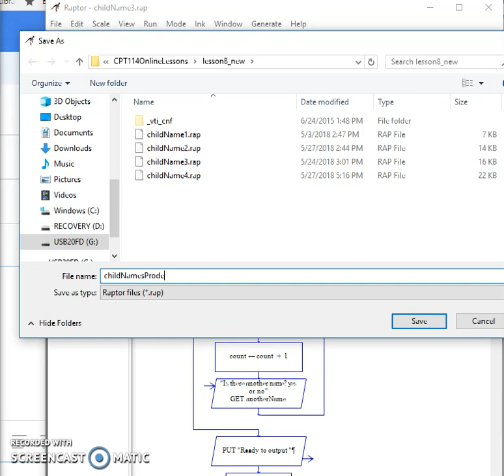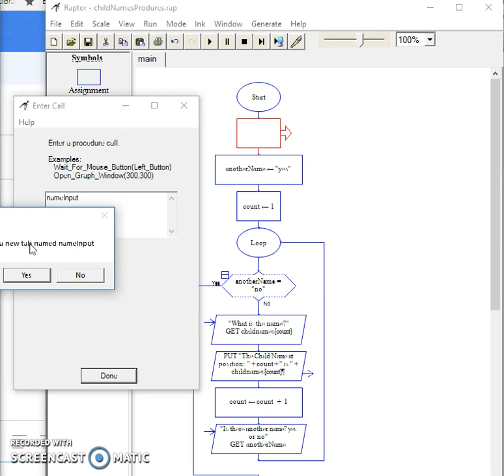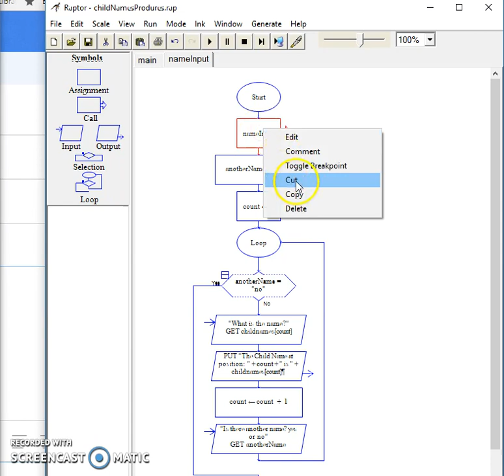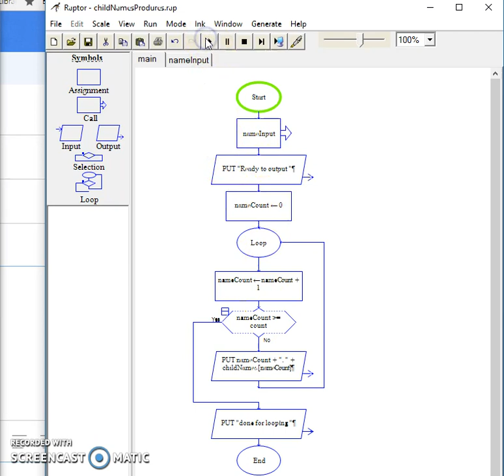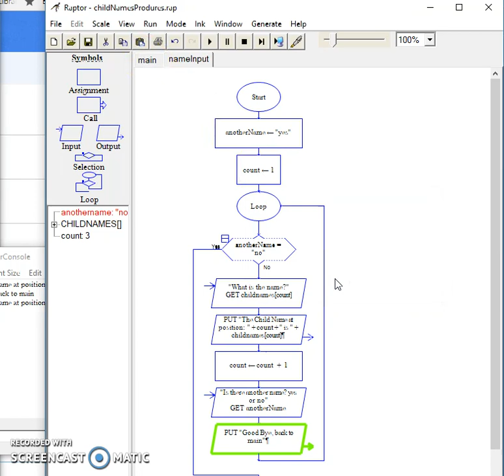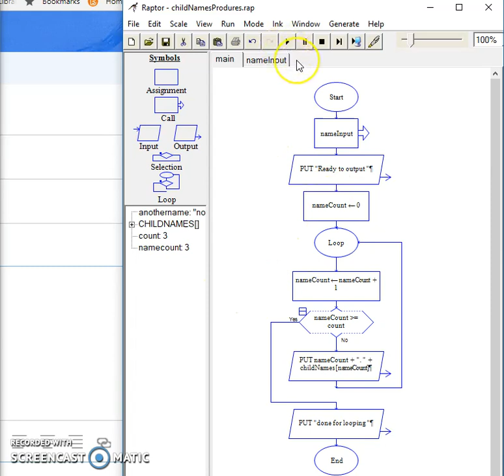lesson 8 Arrays procedure1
This video shows you how to create a subroutine in Raptor.